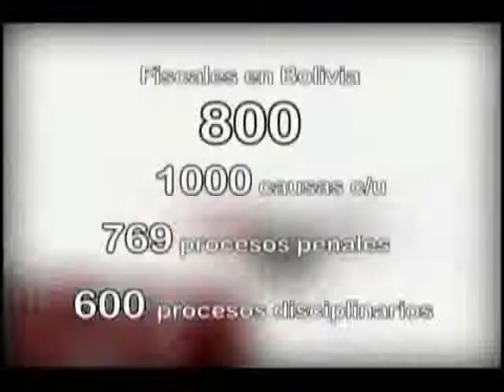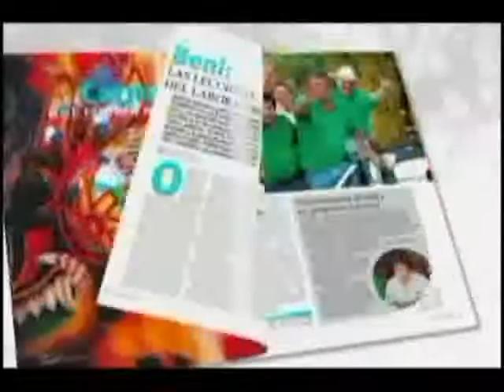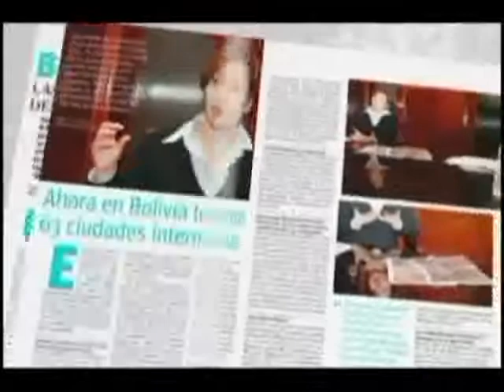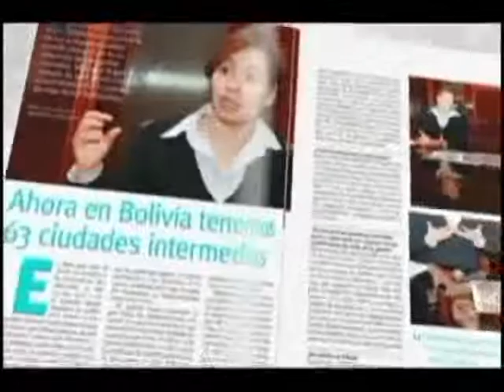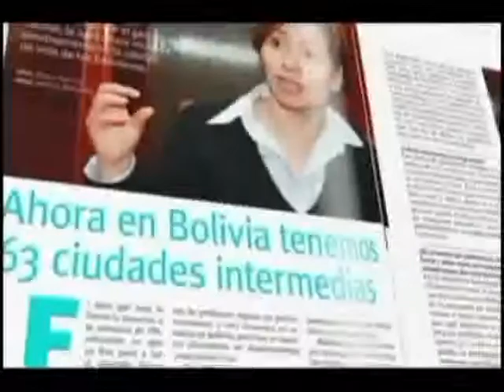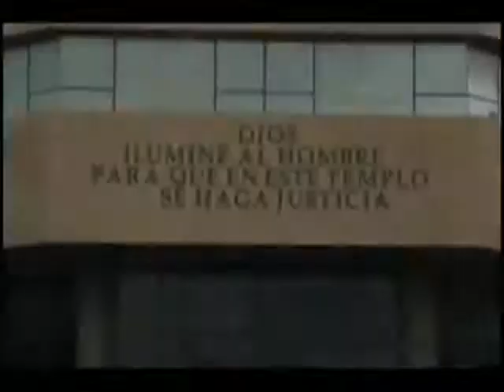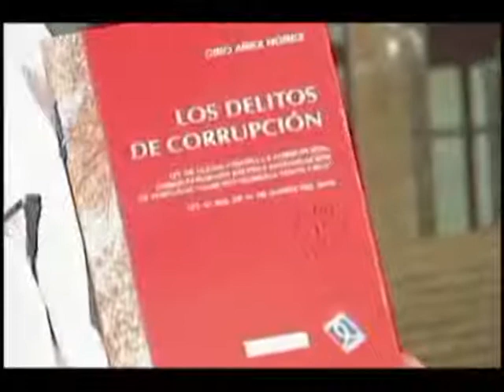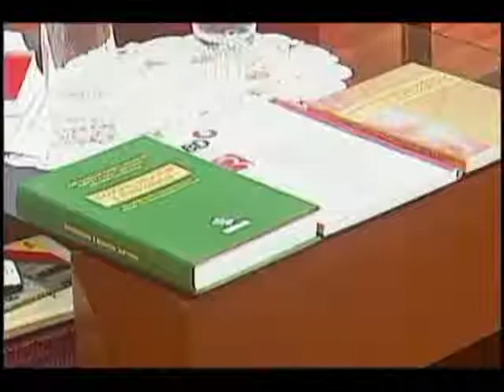"Verdad y Justicia" PROGRAMA 2: Remoción de Fiscales (11 de marzo de 2013)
VERDAD Y JUSTICIA
Director: Orlando Parada Vaca, PhD.